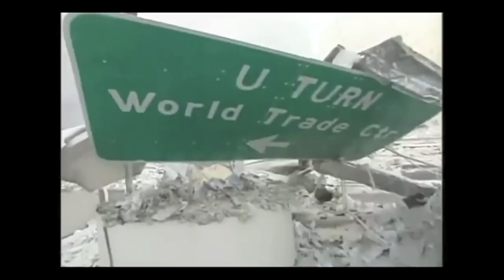Zimović - Morning News WTC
Excellent video of Michał Trusz for my composition Morning News. All tracks recorded in person. Mastering professionally done, as usual, Sebastian Giovanni.
In the song I used pieces of CNN News. Thanx